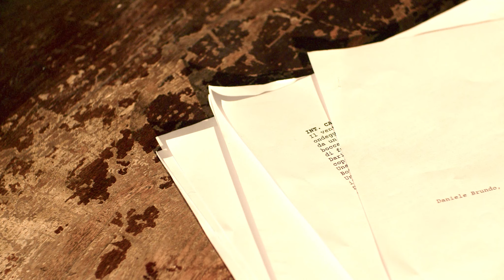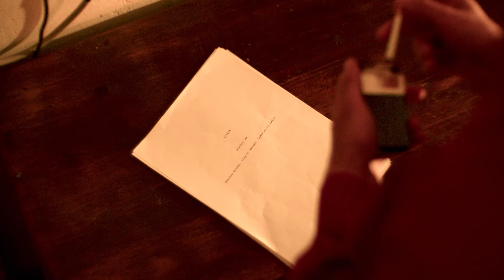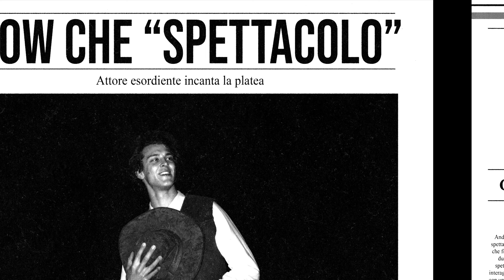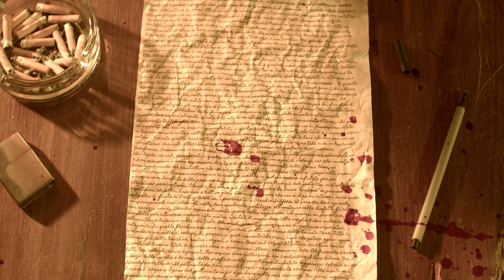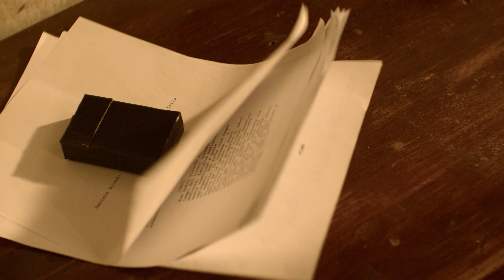Livore - cortometraggio (short film)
Il mancato controllo di un emozione porterà Dario a fare della sua vita una tragedia degna dei migliori classici teatrali, ma soprattutto a scegliere tra lui e il suo migliore amico, Claudio.

Official Selection "Ostia International Film Fest"

Directed by Daniele Brundo

Subject and Script by Daniele Brundo, Ilir Dario Barroi and Ludovico Di Lallo

Dario Orfei: Simone Fabiani

Claudio Merisi: Gabriele Mocini

Cameraman and Director of Photography: Tommaso Giampaoli

Editing and Opererator Assistant: Giovanni Agostini

Assistant Director and Copy Secretary: Victoria Wegrzynowicz

Sound Engineer and Sound Designer: Lorenzo Recchia

Color Correction: Ian Tognon

Vfx: Alessandro Gattamorta

Runner: Renato Leal

Storyboard Artist: Eleonora Caporusso

Extras: Giovanni Agostini, Riccardo Binelli, Daniele Brundo, Nicoletta Brundo, Riccardo Brundo, Simona Tartaglia, Luca Donnini, Claudio Gentili, Renato Leal, Selene Caolino (Selegana Morlene), Stella Poggi, Davide Pompei, Raffaele Ragonesi, Chiara Vannutelli and Victoria Wegrzynowicz

Special Thanks: Simona Tartaglia, Claudio Gentili, Gianni Graziano, Paola Ciarpaglini and Bistrot del Teatro Caffeina

Product by Riccardo Brundo, Daniele Brundo, Elena Caporusso